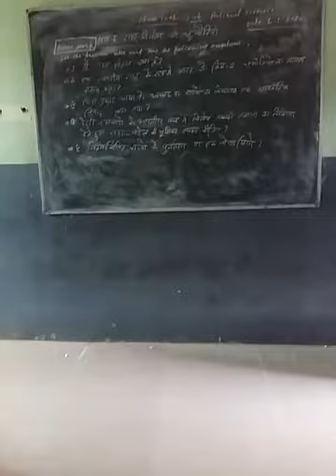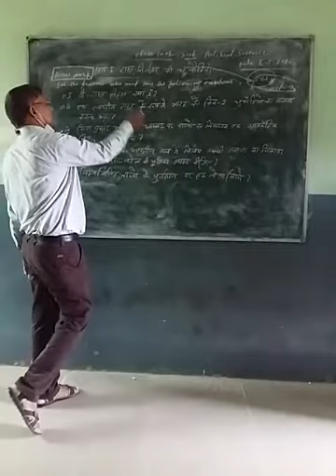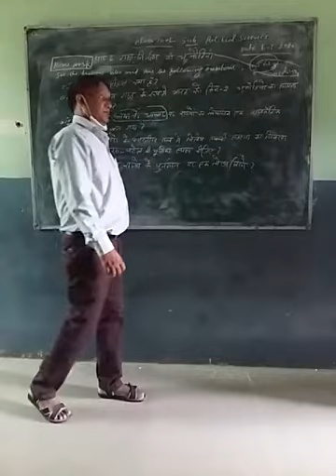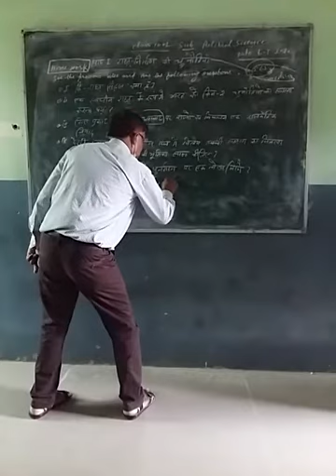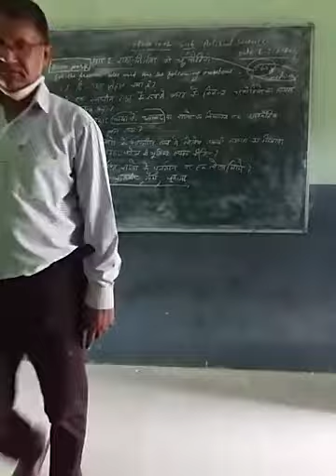July 6, 2020